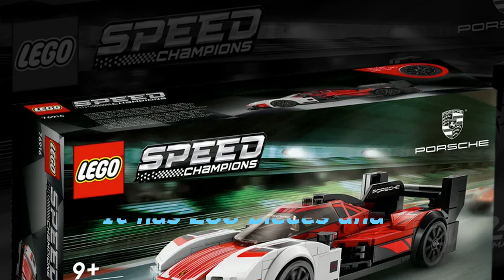The New LEGO® Speed Champions 76916 Porsche 963 | Xianne TV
The New LEGO® Speed Champions 76916 Porsche 963 - Release date: March 1, 2023
It has 280 pieces and authentic details.
Inspired by the 1980s Porsche racing cars.
Includes driver minifigure with helmet.
This set includes the details of red, black and white livery, prominent wheel arches , low hood, cockpit, rear wing and fin on the back.
Release date: March 1, 2023 $34.99 in the U.S.

Send me something or fanmail:
Xianne Zapanta [Name]
4 Mississippi St Carolina Village Brgy Sta Cruz [Street and number information]
Antipolo City [City]
RIzal [Province]
Philippines [Country]
1870 [Zip code]

Any donations are welcome and greatly appreciated to help keep my channel running at my